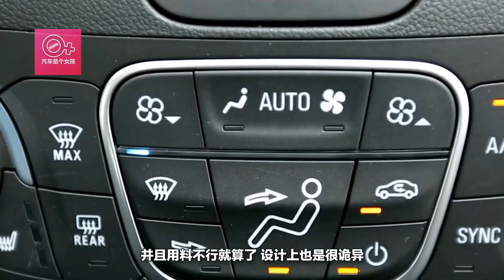三大缺點讓邁銳寶永遠拼不贏速騰，降價也不行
作為曾經的“屌絲三寶”之一的雪佛蘭邁銳寶依然活躍在全國各個城市，當索納塔和K5風光不再，唯有邁銳寶還在堅持。不過現在的它也是廉頗老矣，就算是現在很多地方都狂降4萬，最低配才12萬左右，比起速騰還是拼不贏。其實關鍵就在於邁銳寶自身的三大缺點。